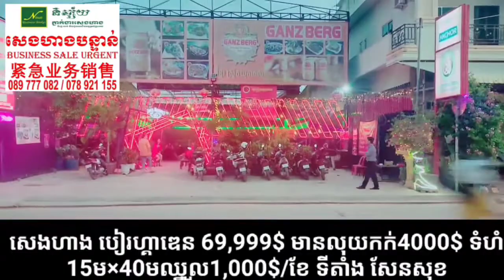(sold out)រៀបតុបាន50តុកញ្ចុះចំនួន23 សែនសុខ សេងហាងបន្ទាន់ 69,999$ រួមប្រាក់កក់6,000$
សែនសុខ ផ្សាដីហ៊ុយ សេងហាងបន្ទាន់ 69,999$ រួមប្រាក់កក់6,000$ ឈ្នួល1,000$/ខែ 15×40ម EoEm សល់កុងត្រា 2ឆ្នាំកន្លះ មាន បន្ទប់ឃ្លាំង 1 បន្ទប់ទឹក6 និងបន្ទប់គេង 3 ចង្ក្រានបាយ1 #
Business saleurgent 69,999$ include house deposit 6,000$ rental 1000$/month EoEm 15x40m 6bathrooms 1 kitchen 3bedroom. Face to the
-អរគុណសម្រាប់ការទាក់ទងម៉ោងធ្វើការ៖
ព្រឹក៖ 9ព្រឹក-11៖30ព្រឹក
ល្ងាច៖ 2:00ល្ងាច-5:00ល្ងាច
*ណាត់មើលហាងឥតគិតថ្លៃមុន1ម៉ោង/Free customer service ៖
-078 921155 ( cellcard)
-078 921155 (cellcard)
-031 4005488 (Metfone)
*ទាក់ទងដាក់លក់-ជួលអចលទ្រព្យ/Renting or Selling your Property៖
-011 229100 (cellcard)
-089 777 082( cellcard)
ដើម្បីទទួលបានព័តមាន អាជីវកម្មថ្មីៗ កំពុងសេងបន្ទាន់ និង អចលទ្រព្យ ក្រោម ទីផ្សារ សូមចុច group link Telegram
点击以上链接，以市场价格进行商业销售和物业